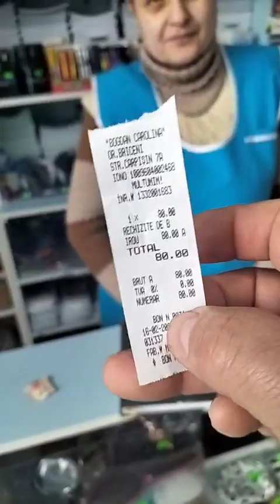"Bogdan Carolina" I.I. Mixt-magazin de laudă Briceni -Tos.TV Borodachi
"Bogdan Carolina" I.I. Mixt-magazin de laudă Briceni -Televiziunea Oamenilor Simpli și Liberi Borodachi